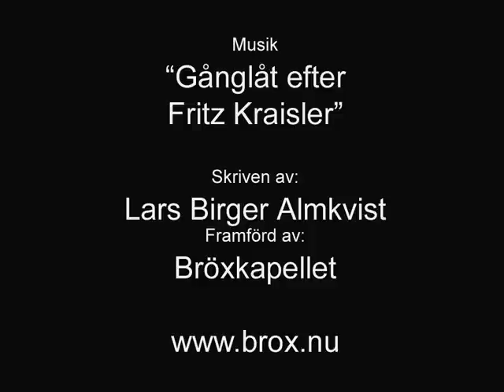Pigga Barn fixar grillfest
Episode 2 on the DVD "Pigga Barn Firar Sommar" which will be released in Sweden on the 12th of April 2007.
Nutritional expert Zarah Öberg invites children into the kitchen where they together cook fast and healthy meals. In this episode Zarah and Vendela puts together a barbeque party for 4!